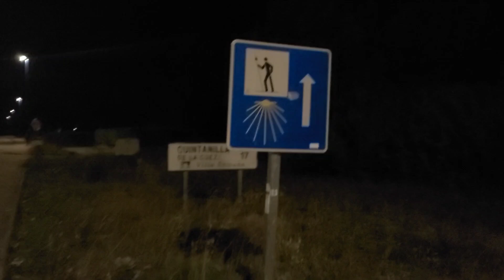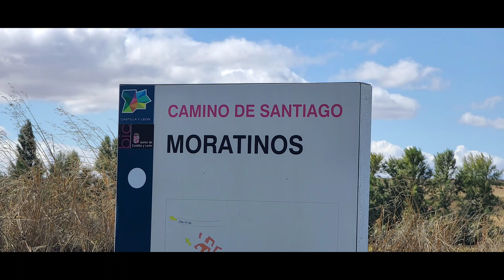Camino Frances from Carrion de Los Condes to Moratihos = 31 km.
Camino Frances from Carrion de Los Condes to Moratihos = 31km. Check-in at Albergue Bruno,  nice, friendly host.